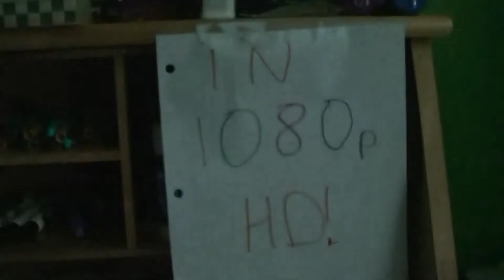Huge Moth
Just what the title says. It seems that it's missing part of it's tail as well, but I don't know for sure.